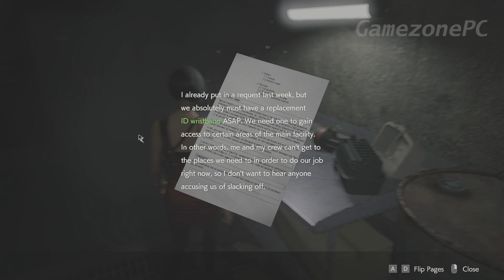RESIDENT EVIL 2 Gameplay Walkthrough Part 3 PC - No Commentary (FULL GAME)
On the night of September 30, 1998[11] two months after the events of Resident Evil, rookie police officer Leon S. Kennedy makes his way toward Raccoon City to start his first shift at the Raccoon City Police Department. At a gas station on the city outskirts, he meets Claire Redfield, who is looking for her brother, Chris Redfield. The gas station is suddenly overrun by zombies, as well as the rest of Raccoon City, after a strain of the T-virus contaminated the city's water supply.[12] The two reach the police station but are forced to separate when a truck crashes and explodes, and later discover the station to be swarming with zombies. The player character finds an infected Lieutenant Marvin Branagh, who reveals a secret passage leading out of the station before later succumbing to his bite. While exploring the police station, the player character may also be pursued by the Tyrant, a humanoid bioweapon created and programmed by the Umbrella Corporation to eliminate everyone within the station. The player character[b] eventually reaches the underground passage, where they are attacked by a mutated William Birkin, Umbrella's leading scientist, whom they fight off before escaping.

In the parking garage, Leon is attacked by zombie dogs, but is saved by Ada Wong. Ada claims to be an FBI agent sent to retrieve an incriminating sample of the G-virus, the virus responsible for Birkin's mutation, which he developed with his wife and coworker Annette.[13] Meanwhile, Claire finds paperwork revealing her brother had left Raccoon City weeks prior to investigate Umbrella overseas. She runs into a lost Sherry Birkin, the young daughter of William and Annette, and resolves to protect her.

After investigating Umbrella, news reporter Ben Bertolucci is detained in a holding cell by the corrupt police chief and serial killer Brian Irons, who has been covering up Umbrella's activities. As Ben tries to convince Leon to release him, the Tyrant suddenly attacks them, killing the former. Leon and Ada flee and reach Robert Kendo's gun shop, where they find Robert and his infected daughter Emma. Witnessing Robert put down his daughter before committing suicide, Leon decides to help Ada retrieve the G-virus sample to expose Umbrella's corruption. The two encounter Annette in the sewers, who shoots Leon in the back before escaping to Umbrella's underground lab, NEST, unwilling to give up the G-virus sample.[14] Leon recovers; he and Ada kiss as they descend into NEST.

Meanwhile, Sherry is abducted and taken to the Raccoon City Orphanage by Irons.[15] William arrives and injects Irons with a "G-embryo", which bursts from Irons' stomach, killing him. He incapacitates Claire and deliberately infects Sherry, confident that her body will accept the G-virus and allow it to replicate.[16]

Finding Sherry and descending underground into NEST, Claire retrieves a vaccine for the G-virus, which Annette administers to her daughter. Meanwhile, Leon retrieves the G-virus sample and runs into Annette again, who outs Ada as a mercenary intending to sell the sample to the highest bidder. William kills Annette; Ada demands the sample from Leon at gunpoint, but is knocked off into the abyss below NEST, along with the sample, as the facility starts to self-destruct.[17] Leon then defeats the mutated and deadlier "Super Tyrant" after Ada, having survived her fall, throws him a rocket launcher before departing. He, Claire, and Sherry escape on a train out of the facility, where they are attacked by William once more in his final mutated form. Fortunately, the train decouples and William is destroyed in the lab's destruction. As the three reach safety, Leon and Claire vow to continue their fight against Umbrella.[18]